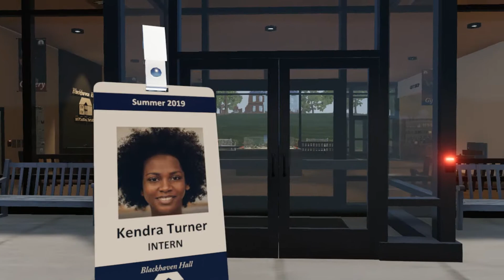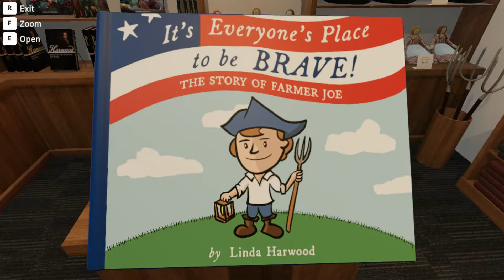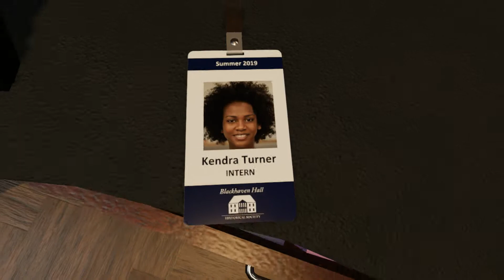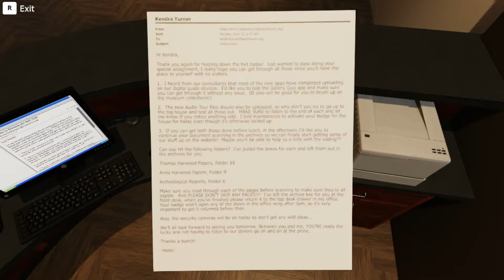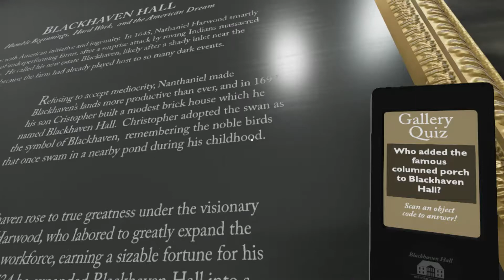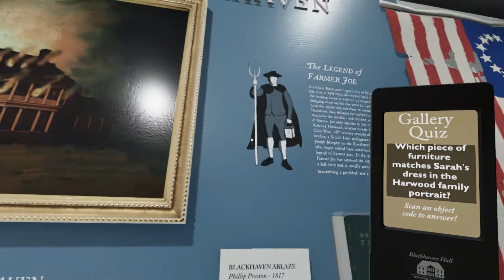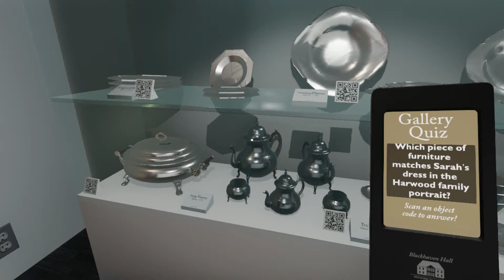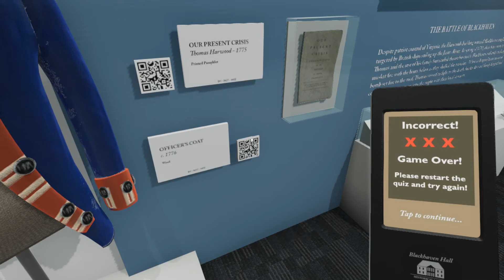Blackhaven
Blackhaven is a first-person narrative game that follows Kendra Turner, a college intern at Blackhaven Hall, a historic mansion burned during the American Revolution. Working alone on a holiday, Kendra uncovers a trail of secrets and misdeeds that spans centuries and may determine her future.